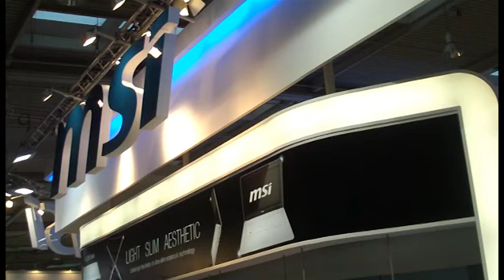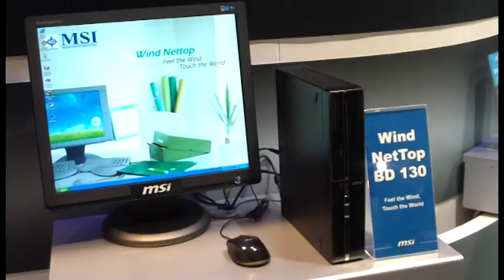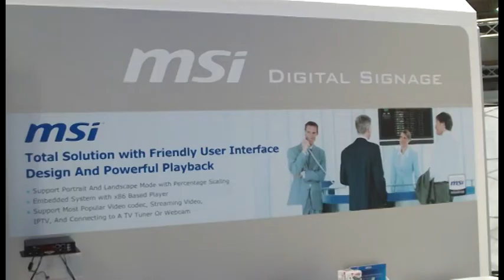CeBIT 2009: MSI box & tops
This part of MSI booth at CeBIT 2009 was devoted to nettops and PC box